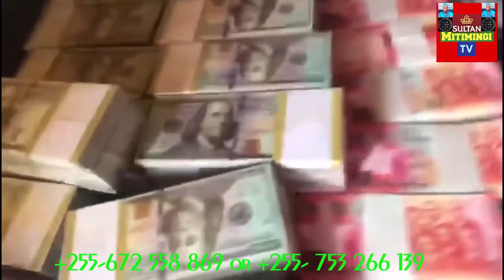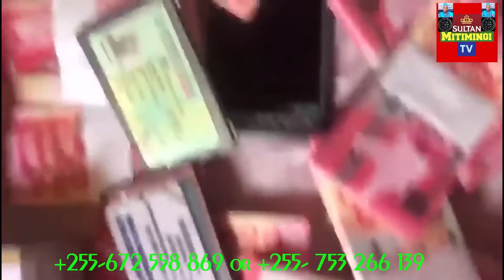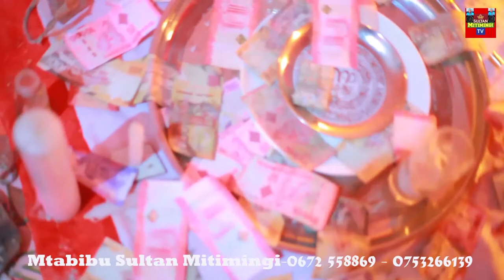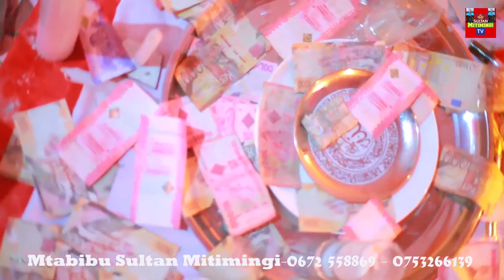JINSI YA KUMILIKI PESA ZA MAJINI NA KUWEZA KUWA NA MVUTO KATIKA BIASHARA, MTABIBU SULTAN MITIMINGI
Jifunze kumiliki   pesa za majini na kuwa na mvuto katika biashara, kazini , kuwa na ufauru mzuri darasani.